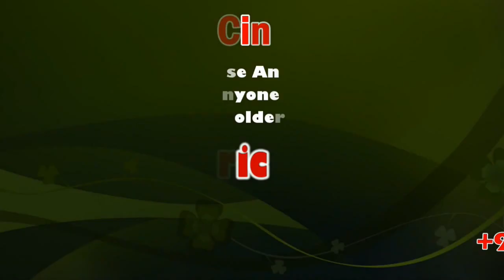Thirupparamkunram Murugan Temple | வேல் வாங்கும் விழா | sicp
Thiruparankundram is a new town in Madurai district in Tamil Nadu, India. The area is part of Madurai Municipal Corporation and the first local body election for the corporation was held on 18 October 2011. Tirupparaṅkuṉṟam is known for the Thirupparamkunram Murugan temple, which is one of the Six Abodes of Murugan.

Thirupparamkunram Murugan Temple, one of the Arupadaiveedu, the six main abodes of Lord Muruga, the temple at Tiruparankunram offers a mystic beauty. It is carved in rock and is monstrous in size for such an architecture. According to legend it is where Lord Muruga married Deivayanai, the divine daughter of the king of heaven, Indra, and he is said to have worshipped Shiva here as Parangirinathar.

The temple is located 8 kilometres (5.0 mi) from Madurai in India. In the main shrine, apart from Muruga, deities of Lord Shiva, Lord Vishnu, Lord Vinayaka and Goddess Durga are housed. The other Arupadaiveedu's dedicated for Lord Muruga are Thiruchendur (100 km south of Madurai), Palani (120 km west of Madurai), Swamimalai (150 km east of Madurai), Thiruthani (50 km from Chennai) and Pazhamudircholai (10 km north of Madurai).

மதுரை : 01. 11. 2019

மதுரை திருப்பரங்குன்றம் முருகன் கோயிலில் வேல் வாங்கும் விழா ஆயிரகணக்கான பக்தர்கள் பங்கேற்பு

மதுரை திருப்பரங்குன்றம் அருள்மிகு சுப்பிரமணியசுவாமி திருக்கோயிலில் கந்தசஷ்டி விழாவின் முக்கிய நிகழ்ச்சியான கோவர்த்தனாம்பிகை அம்பாளிடமிருந்து சுவாமி "வேல் வாங்கும்" நிகழ்ச்சி இன்று கோலாகலமாக நடைபெற்றது. விழாவில் ஆயிரகணக்கான பக்தர்கள் பங்கேற்று " அரோகரா " கோஷம் முழங்கிட சுவாமி தரிசனம் செய்தனர். ஆறுபடை வீடுகளில் முதற்படை வீடான திருப்பரங்குன்றம் அருள்மிகு சுப்பிரமணியசுவாமி திருக்கோயிலில் கந்த சஷ்டி விழா கடந்த 28 ஆம் தேதி காட்புக்கட்டுதலுடன் தொடங்கியது . விழாவையொட்டி தினமும் காலை, மாலை இரு வேளையும் முருகபெருமானுக்கு சண்முகார்ச்சனையும், தினமும் இரவு உற்சவர் சன்னதியில் இருந்து தெய்வானையுடன் முருகப்பெருமான் புறப்படாகி பக்தர்களுக்கு அருள்பாலிக்கும் நிகழ்வும் நடைபெற்று வருகிறது.

இந்நிலையில் விழாவின் முக்கிய நிகழ்வான சூரசம்ஹாரலீலை நாளை நடைபெறுவதை முன்னிட்டு இன்று கோவர்த்தனாம்பிகை அம்பாளிடமிருந்து சுவாமி "வேல் வாங்கும்" நிகழ்ச்சி கோயில் ஆலய பணியாளர் திருக்கண்ணில் நடைபெற்றது . முன்னதாக சத்திய கிரீஸ்வரர், கோவர்த்தனாம்பிகை அம்பாளுடன் சர்வ அலங்காரத்தில் சுவாமி கம்பத்தடி மண்டபத்தில் எழுந்தருளினார். இதனை தொடர்ந்து மூலவர்கள் சுப்பிரமணிய சுவாமி, கற்பக விநாயகர், துர்க்கை அம்மன், சத்தியகிரீஸ்வரர், பவளக்கனிவாய் பெருமாள், கோவர்த்தனாம்பிகைக்கு சிறப்பு பூஜைகள் நடத்தப்பட்டது. இதனையடுத்து அம்பாள் கரத்திலிருக்கும் நவரத்தின வேல் சகல விருதுகளுடன் பெறப்பட்டு சுவாமி கரத்தில் சாத்துப்படி செய்யப்பட்டு மஹா தீபாராதனை காட்டப்பட்டது. அப்போது கூடியிருந்த ஆயிரகணக்கான பக்தர்கள் ஆரோகரா கோஷம் முழங்கிட சுவாமி தரிசனம் செய்தனர் . இதயையடுத்து சுவாமி பூ சப்பரத்தில் எழுந்தருளி திருவாட்சி மண்டபத்தை ஆறுமுறை வலம் வந்து பக்தர்களுக்கு அருள்பாலித்தார்.

விழாவின் முக்கிய நிகழ்வான சூரசம்ஹாரலீலை நாளை மாலை சன்னதி தெருவில் சொக்கநாதர் கோவில் முன்பு நடைபெறுவதை முன்னிட்டு முன்னேற்பாடு பணிகளை கோயில் நிர்வாகமும், பாதுகாப்பு ஏற்பாடுகளை காவல்துறையினரும் சிறப்பாக செய்து வருகின்றனர் .